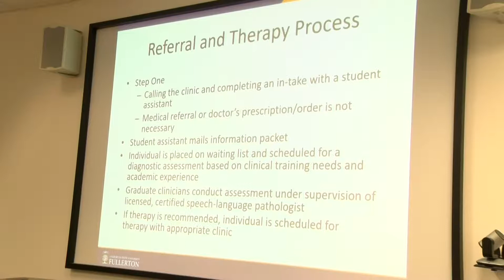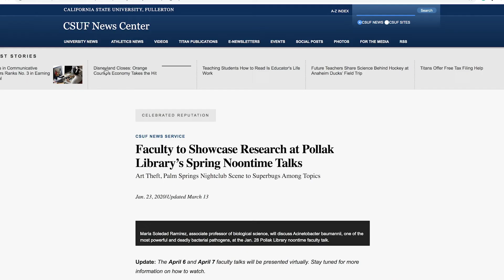Faculty Noon-Time Talks News Package - Bre Eastlick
COMM 372 - Jesus Ayala
Reporter/Videographer/Editor: Bre Eastlick